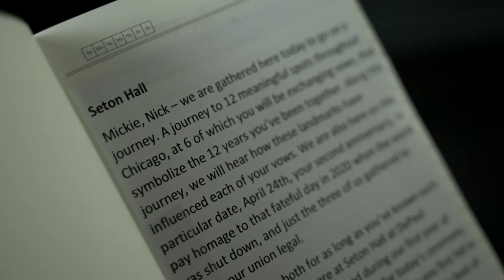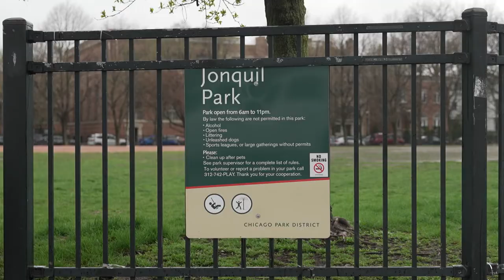Mickie + Nick. A LEAP Wedding Film.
Mickie + Nick
4.24.22

Filmed by Joshua Tammaro
Edited by Jordan Lindley
Creative Directed by Becky Kyle